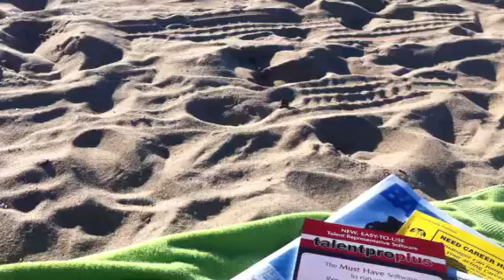Manhattan Beach - My office for today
Manhattan Beach Pier